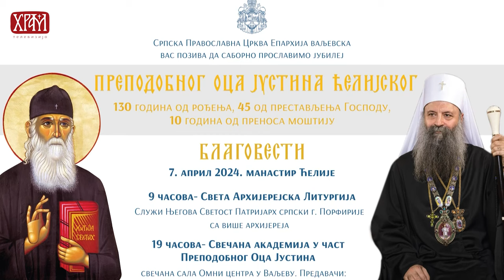Најава јубилеја у част Преподобног Оца Јустина Ћелијског